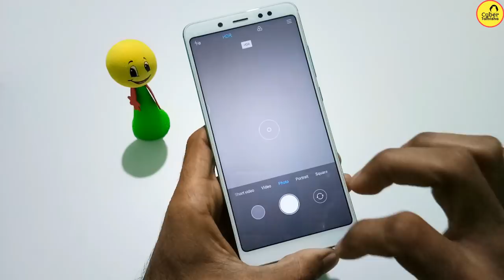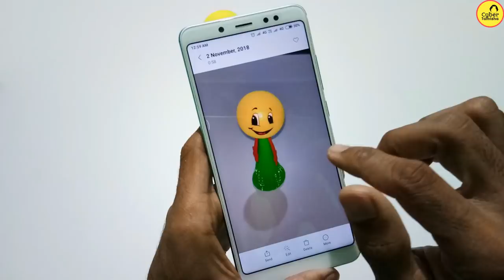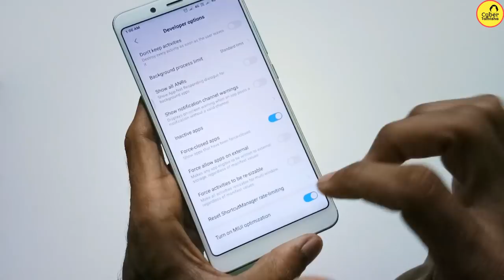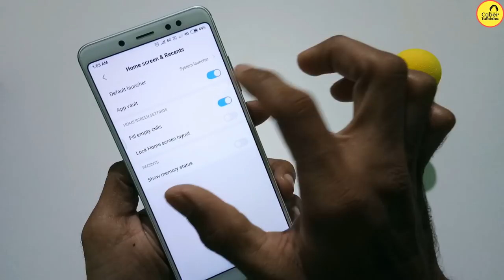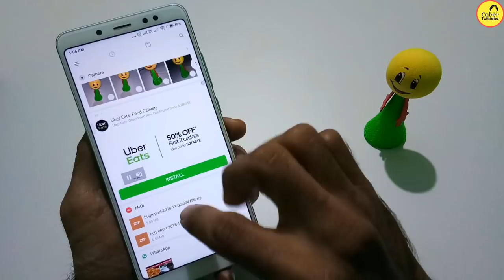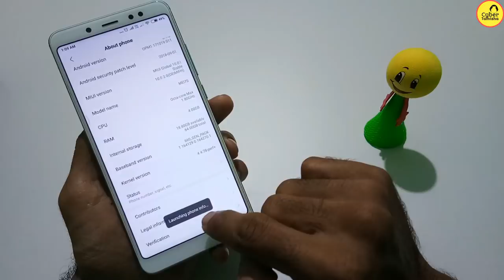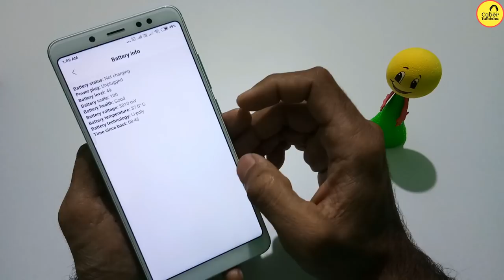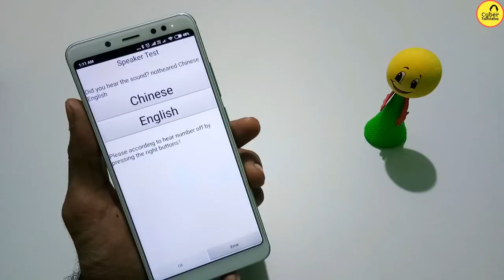MIUI 10 ரகசியம் | MIUI 10 Top Secret Features | MIUI 10 Tricks and Tips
MIUI 10 ரகசியம் | MIUI 10 Top Secret Features | MIUI 10 Tricks and Tips there are most unknown secret setting in miui 10 tons of features we can enable in miui 10 in this video we are showing top secret features in this video and also miui 10 tricks and tips we can split screen any apps on miui 10 everything explained in this video watch the full video for miui 10 to secret features and miui 10 tricks and tips.

intha video-vil miui 10 ooda top hidden features pattri kuuriullen aathu mattum indri paala nalla features intha miui 10-il aadangi ullathu nammal pala visangalai customize seiya iyalaum intha
video vil miui pattri palla top tricks and tips-i kattru kollungal

Topics covered:
HDR Camera with flash light.
split screen any apps
and some etc secret settings.
Best Videos Of Our Channel
Videos About MIUI Updates: